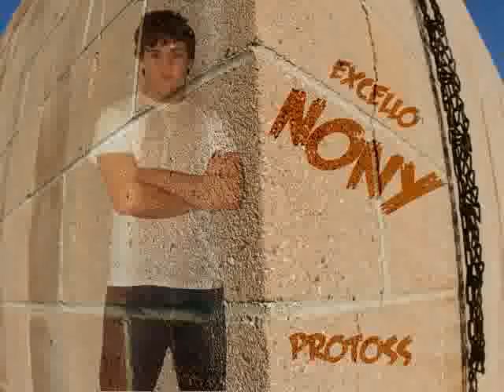[TSL Ro16] BRAT vs Haypro Game 3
Game 3 of the Razer TSL between BRAT_OK and Haypro on Zodiac.